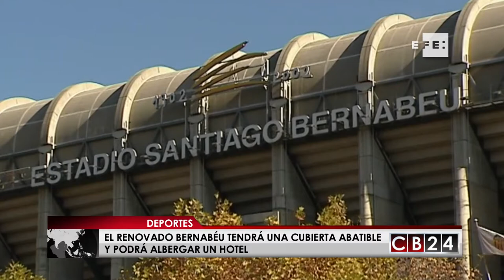El renovado Santiago Bernabéu tendrá una cubierta abatible y podrá albergar un hotel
Una nueva cara tendrá el emblemático estadio Santiago Bernabéu, en la ciudad de Madrid, España, ya que el ayuntamiento de esa ciudad aprobó de forma definitiva el plan especial para reformar el estadio, una remodelación que tendrá muchas sorpresas para los fanáticos del fútbol.

Agencia EFE/ Redacción CB24